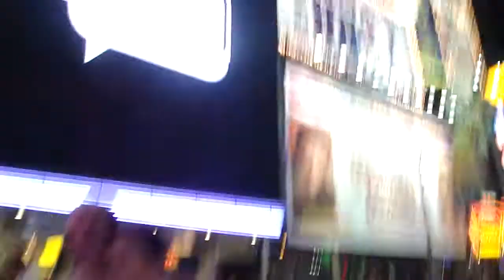a night in new york pt. 2